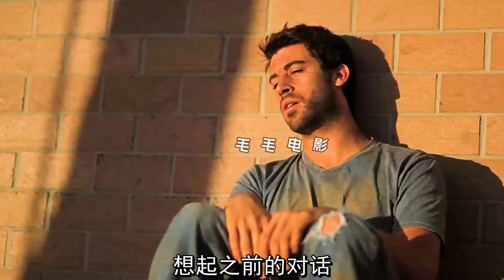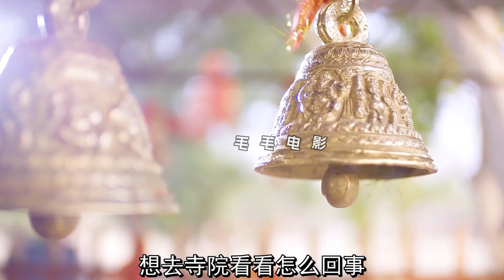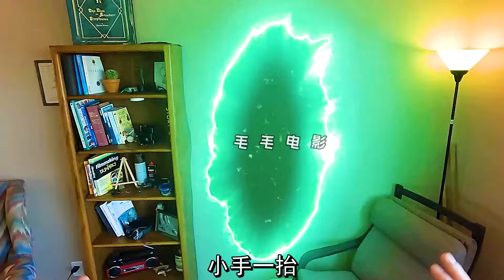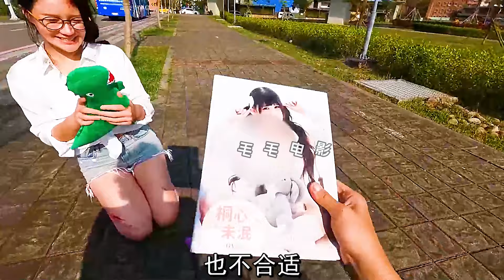男人穿越到沙漠裡，喝起了沙子，科幻，奇幻，短片，解說，獵奇，超能力，創意，short films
男人穿越到沙漠裡，喝起了沙子，科幻，奇幻，短片，解說，獵奇，超能力，創意，short film 。